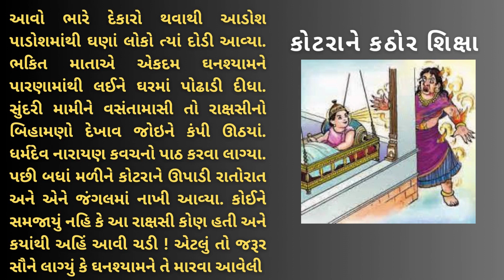કોટરાને કઠોર શિક્ષા | ઘનશ્યામ બાલ ચરિત્ર | GHANSHYAM BAL CHARITRA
હનુમાનજીના હાથનો મેથીપાક અને પૂંછડાનો પ્રહાર ખાઈને ભૂંડાઈની ભાગેલી કૃત્યાઓ સીધી કાળિદત્ત પાસે ગઈ. પોતાને માથે વીતેલી વાત કહી સંભળાવી ને ક્રોધથી ત્યાં એ ધૂંઆપૂંઆ થઈ ગઈ.

કૃત્યાઓની થયેલી ભૂંડી હાલત જાણીને કાળિદત્ત ગુસ્સાથી લાલચોળ થઈ ગયો. હોઠ કરડતાં એણે કોટરા નામની આગેવાન રાક્ષસીને બોલાવીને કહ્યું; ‘તું ભેળી ગઈ હોત તો કામ તુરત પતાવીને આવત. તું ન ગઈ એટલે આ કામ પૂરું ન થયું.’

આ સાંભળીને કોટલા ફુલાણી. ‘હવે જોઈ લ્યો આ બંદીનો ઝપાટો. સપાટામાં કામ આટોપીને આવું છું કે નહિ ?’ આમ બકતી એ તો ઉપડી છપૈયા તરફ. લાંબા લાંબા વાળ છે. માથે બે શિંગડાં છે. ડોકમાં મૂંડની માળા છે ને હાથમાં ત્રિશૂલ લીધું છે. લપાતી ને છુપાતી આવી ધર્મદેવની શેરીમાં ને અંધારામાં એક બાજુ ઊભી રહીને મંડી લાગ જોવા.

આજે ઘનશ્યામજીની છઠ્ઠીનો શુભ દિવસ હતો. સુંદરી મામી ને વસંતા માસી એની તૈયારીમાં હતાં. ઘનશ્યામ પોઢયા હતા એટલે હફ દઈને રાંડ આવી પ્રભુ પાસે ને જ્યાં લેવા ગઈ ત્યાં તો વીજળીના કરંટ જેવો આંચકો લાગ્યો ને ડફ દઈને બે ડગલાં પાછી હટી ગઈ. જીભડો બહાર નીકળી ગયો, ત્રિશુલ પડી ગયું હેઠું અને ‘બળું છું બળું છું’ એવી કાળી ચીસો નાખીને મંડી પગ પછાડવા ને હાથ ઉછાળવા. પછી ભફ દઈને પડી હેઠી. બેઠા થવાયું નહિ એટલે પગ પછાડીને આમ તેમ આળોટવા લાગી. સહન ન થાય એવી આખા શરીરે કાળી બળતરા ઉપડી ગઈ. ઘડીક થયું ત્યાંતો ત્યાંને ત્યાં રામ રમી ગયા.

આવો ભારે દેકારો થવાથી આડોશ પાડોશમાંથી ઘણાં લોકો ત્યાં દોડી આવ્યા. ભકિત માતાએ એકદમ ઘનશ્યામને પારણામાંથી લઈને ઘરમાં પોઢાડી દીધા. સુંદરી મામીને વસંતામાસી તો રાક્ષસીનો બિહામણો દેખાવ જોઇને કંપી ઊઠયાં. ધર્મદેવ નારાયણ કવચનો પાઠ કરવા લાગ્યા. પછી બધાં મળીને કોટરાને ઊપાડી રાતોરાત અને એને જંગલમાં નાખી આવ્યા. કોઈને સમજાયું નહિ કે આ રાક્ષસી કોણ હતી અને કયાંથી અહિં આવી ચડી ! એટલું તો જરૂર સૌને લાગ્યું કે ઘનશ્યામને તે મારવા આવેલી

suratgurukul,
gurukulsurat,
rajkotgurukul,
swaminarayanbhagwan,
sardharkatha,
satshri,
satshrikatha,
katha,kirtan,
swaminarayan,
newkaha,
swaminarayankatha,
swaminarayanaarati,
aarati,
Arati,
vadatalmandir,
vadatal,
bhujmandir,
swamiarayanmandir,
smvs,
sgvp,
gyanswami,
kundaldham,
baps,
bapa,
mahantswami,
guruji,
ahamadavadmandir,
kalupurmandir,
nilkanthdham,poichamandir,
poicha,
nilkanthdhampoicha,
varnindradhampatdi,
patdimandir,
satshree,
sardharkatha